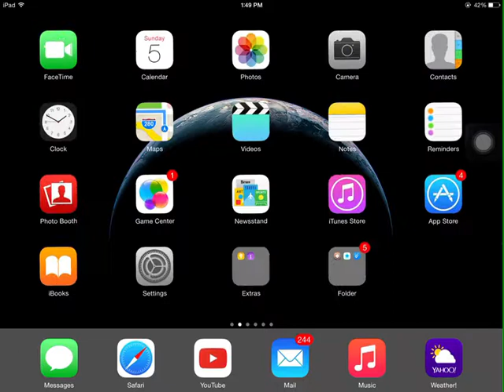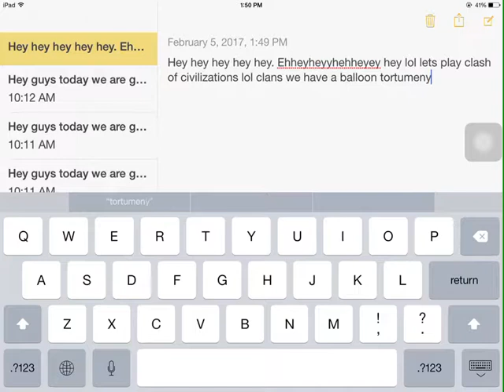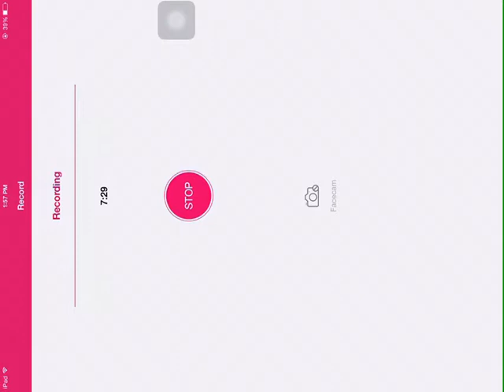INSANE BALLON RAID CLASH OF CLANS!!!!!!!!!